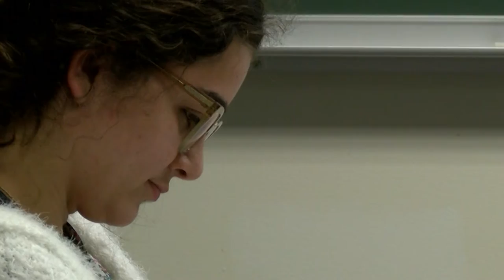Political Science at Penn State Behrend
The B.A. in Political Science program encompasses all subfields of the discipline: American politics, comparative politics, international relations, political theory, public administration, public policy, and public law.